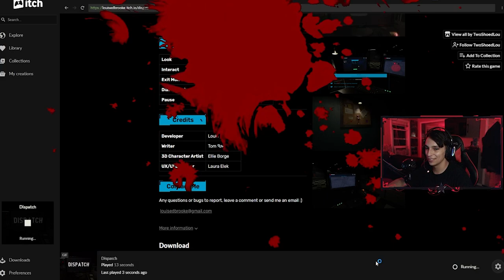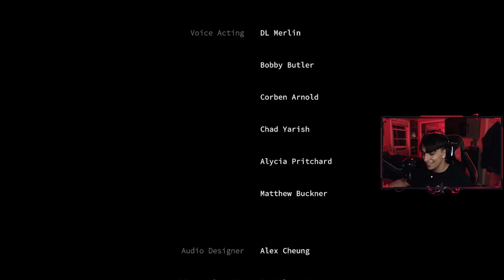WE HAVE TO SAVE SOPHIE!!! | Dispatch [Good Ending]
Hey guys I hope you enjoyed the video. This game was SO DOPE and I hope to see a full or a longer release of this game. Love the concept! Definitely recommend giving it a try and seeing if you can get the good ending!